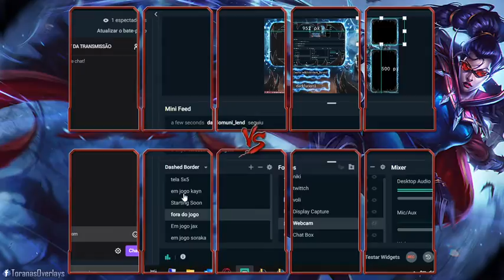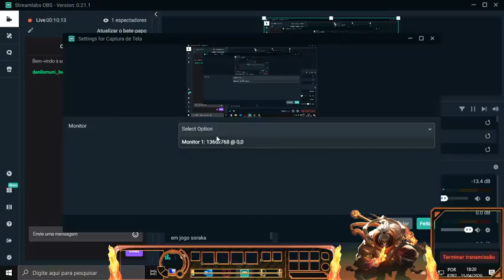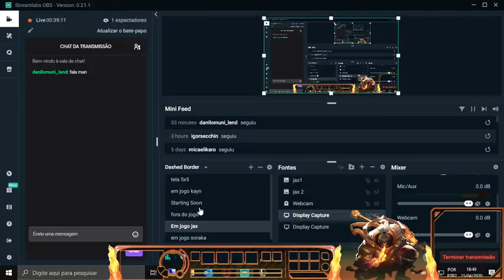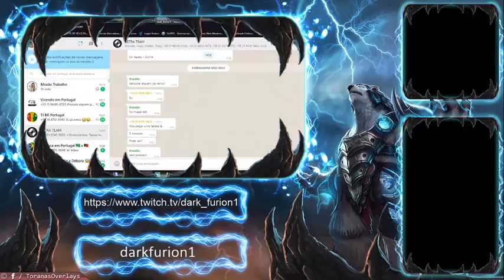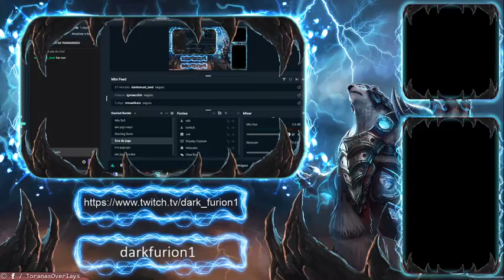Transmissão ao vivo de DARK _FURION1